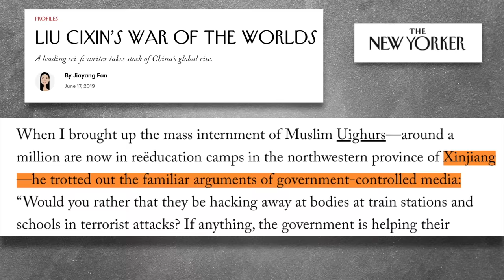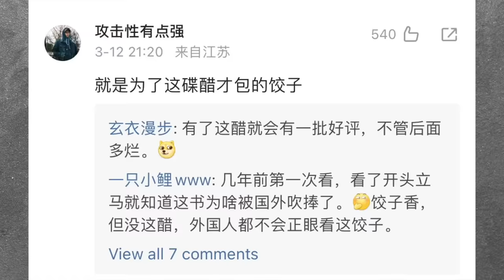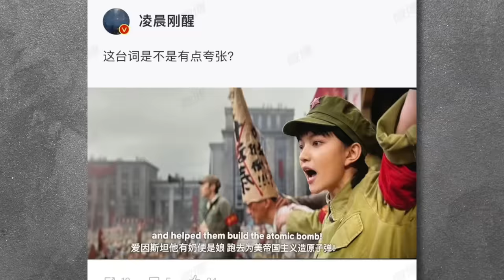China has a Three Body Problem with Netflix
[03/23/2024 uploaded]

🫐 Blueberry Creative Spring Blossom Sale🫐